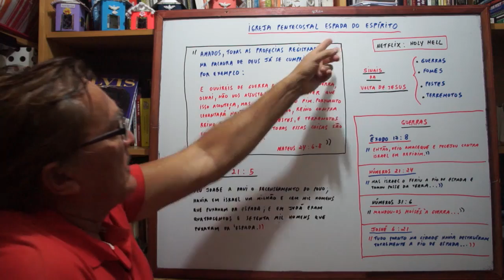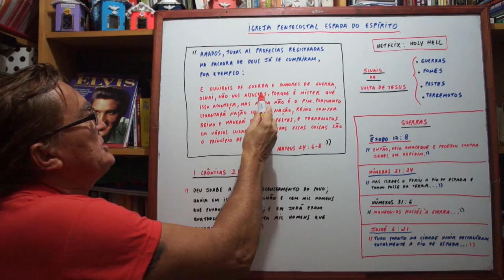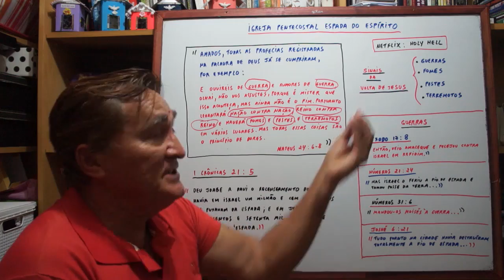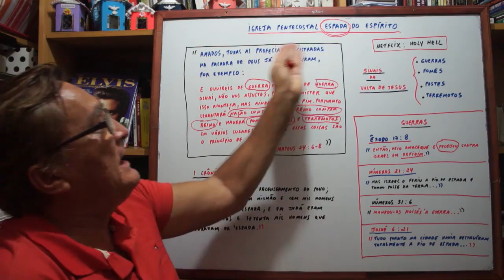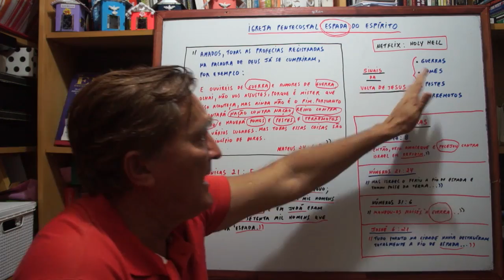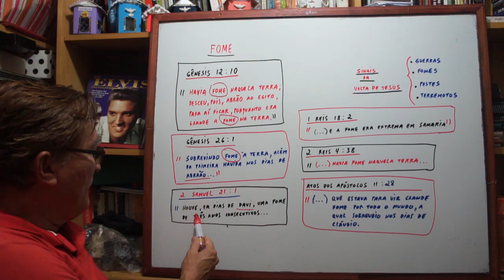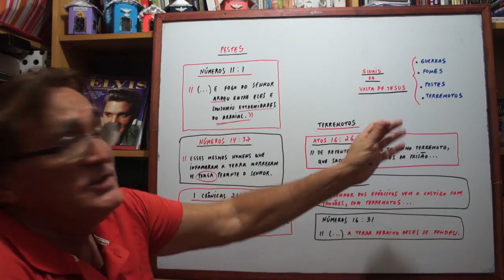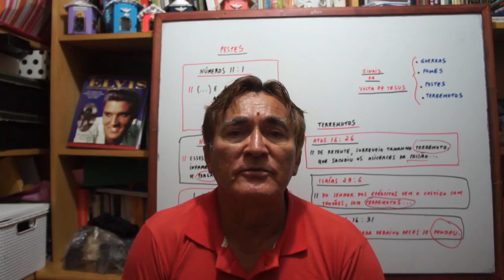SINAIS DA VINDA DE JESUS (1º)